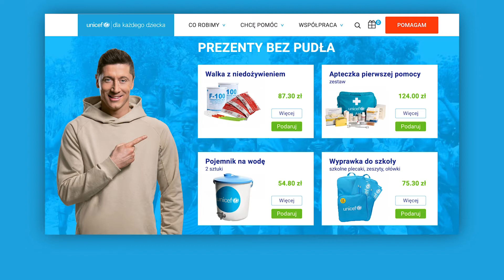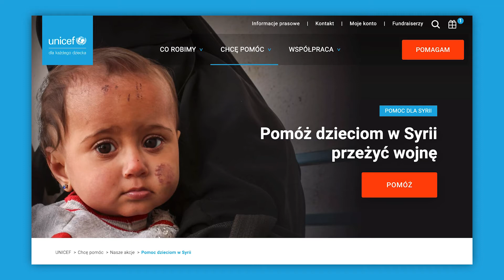Podsumowanie maja 2021 w Unicef Polska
Zapraszamy na podsumowanie maja w UNICEF Polska